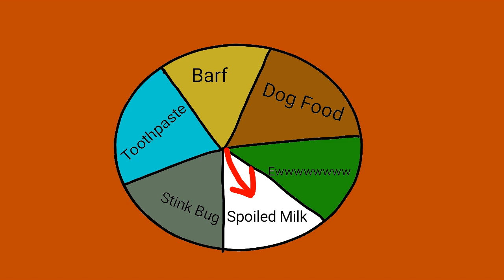Bean Boozled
This Video Took A While Didn't It. Well its here now.
Sorry this video took a long time. The animating comments video was ready to upload but I accidentally deleted it so i decided to just scrap it and make this video I am much more proud of.